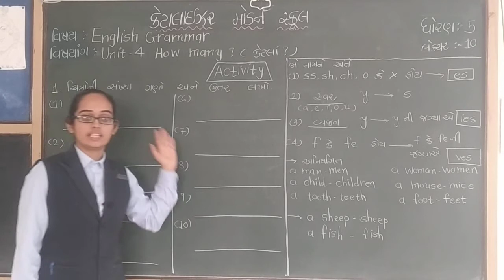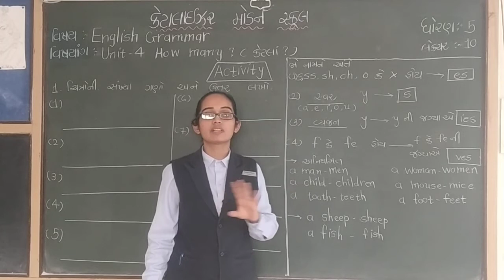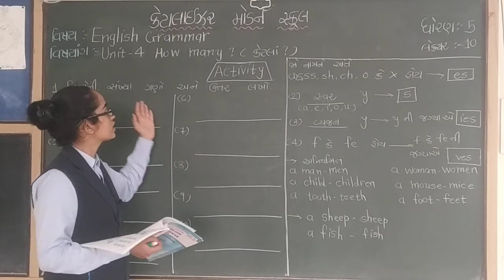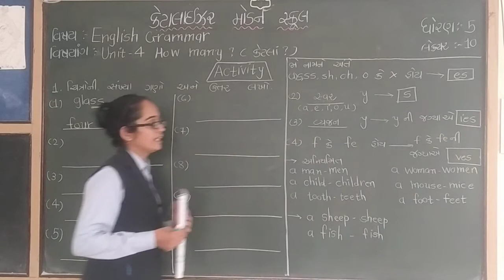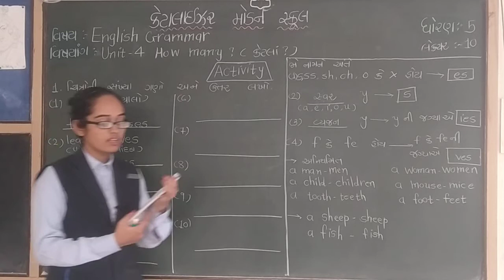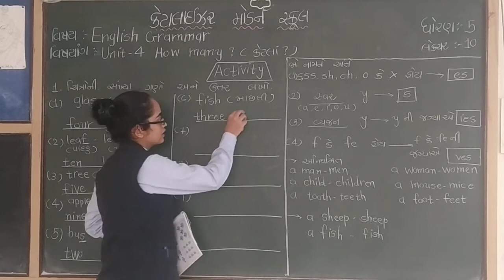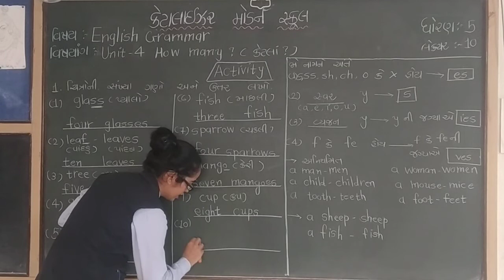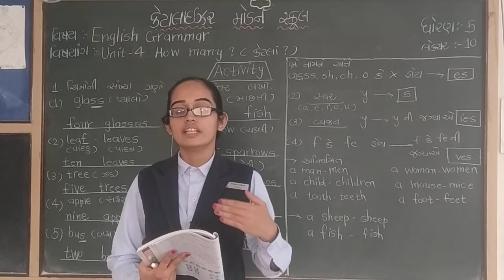Std 5 અંગ્રેજી ગ્રામર | unit 4 how many | Lecture 10